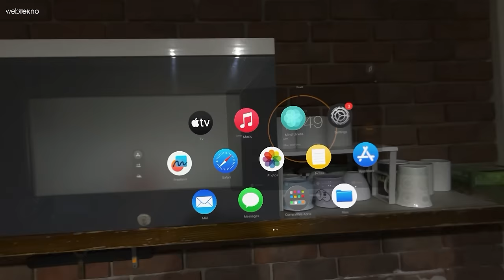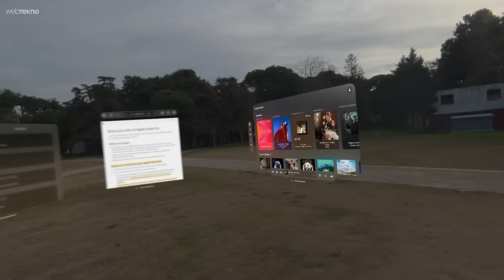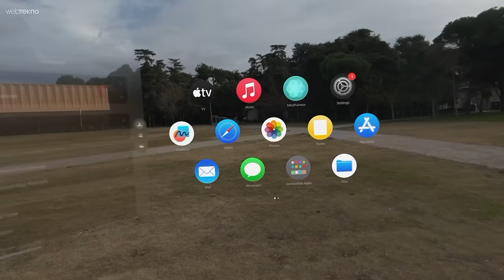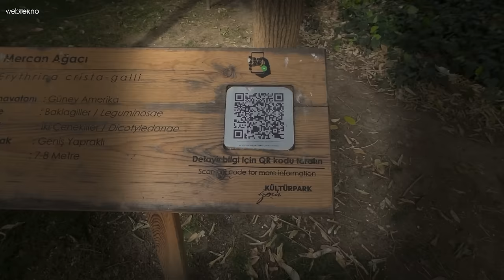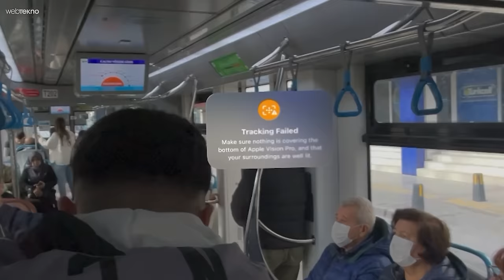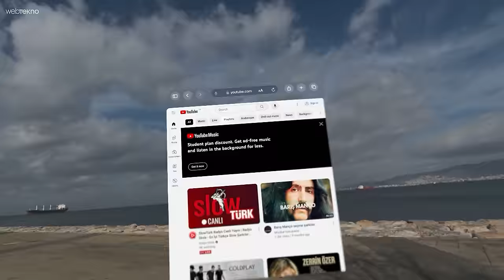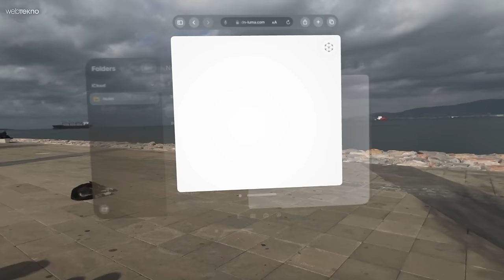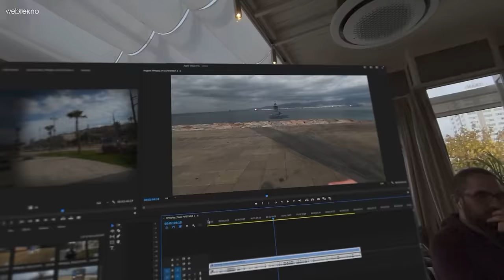İlk Kez APPLE VISION PRO Kullandım: Başıma Neler Geldi?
Apple'ın 105 Bin TL'lik sanal gerçeklik gözlüğünü alıp gündelik hayatta kullansanız neler yapabilir, neler yaşarsınız? Bu videdo Melih, Vision Pro ile ofise geliyor, PlayStation oynuyor, çalışıyor, şehir hayatına karışıyor, sokak sokak gezip Vision Pro'nun özelliklerinden bahsediyor. İyi seyirler!